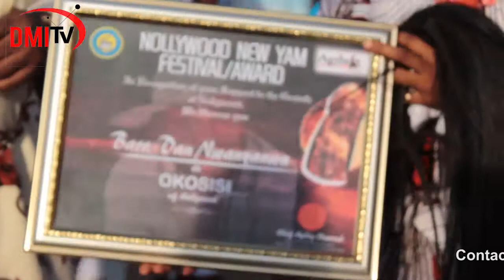NOLLYWOOD NEW YAM FESTIVAL 2017 AWARDS PRESENTATION